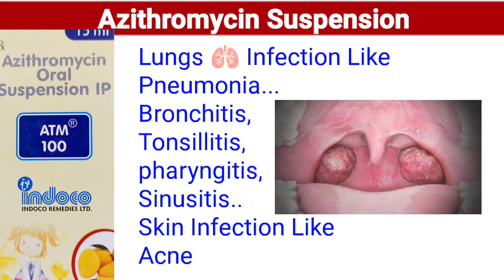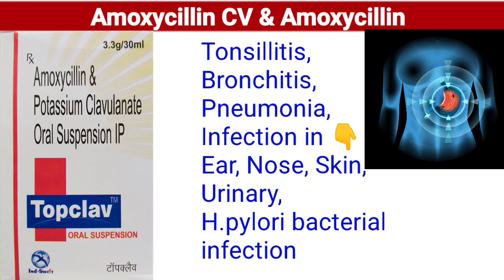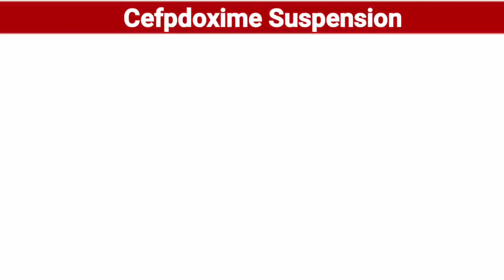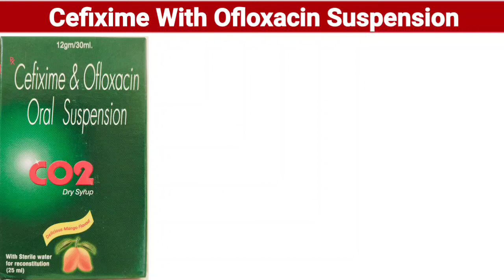बच्चों को कौनसी Antibiotics किस बीमारी में दे | Paediatric Antibiotics Suspension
Pediatrics antibiotics, konsi antibiotics bachho ko kab de, dose ,side effects, all antibiotics suspension and drop

Hello Friends I'm Dr Akshay Runghe & Welcome To Over Channel Sanjivani Clinic

Your Queries 👇👇👇
Antibiotics
Pediatric Antibiotics
monocef o suspension
mahacef suspension
gudcef suspension
zifi suspension
almox cv suspension
atm suspension
chhote bachho ki antibiotics
all Children Antibiotics
Antibiotics kya hai in Hindi
Azithromycin Suspension
cefpdoxime Suspension
cefixime Suspension
zemflox suspension
Ofloxacin Suspension

I'm Akshay Runghe
Live From :- Chhindwara (M.P.)